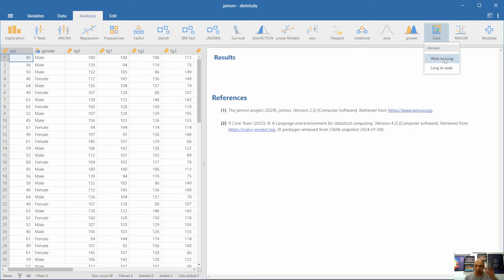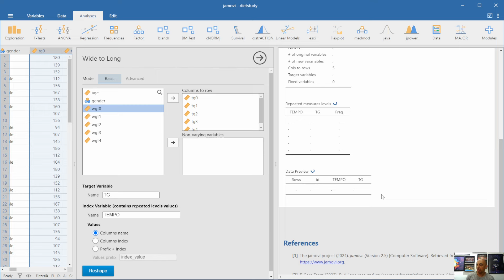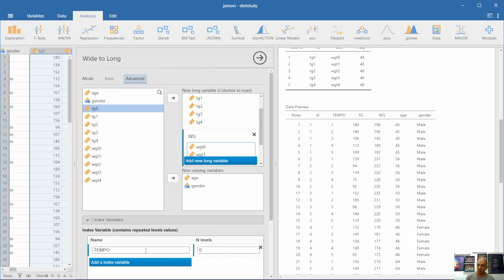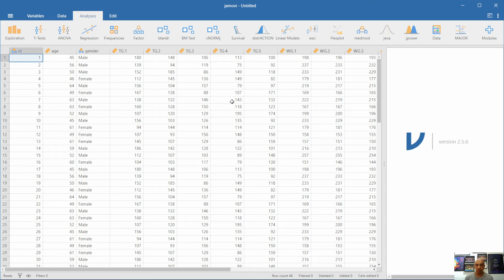Como converter o Banco de Dados de Wide para Long e vice versa no JAMOVI?